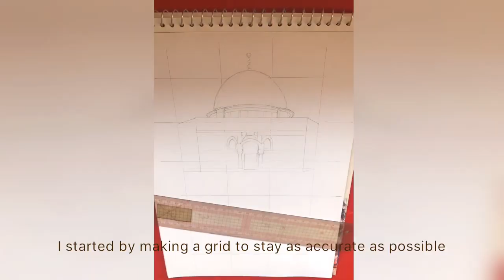Mix-Media drawing of Mosque (Masjid Al-Aqsa)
My first drawing after a break of 7 years,
I have drawn Masjid Al-Aqsa in my illustrative style. This project took me approx. 3 weeks to finish, and countless more to gear up the courage to even pick up a pencil. The first step is the hardest for sure. InshaAllah will post weekly now onwards.

Materials Used:
• Canson Watercolor sheet
• Lefranc and Bourgeois watercolor
• Winsor and Newton Paint brushes
• Derwant Watercolor pencils
• Uni Pin fine liners (Tips: 0.2, 0.4, 0.5)
• Mechanical Pencil
• Japanese Scale